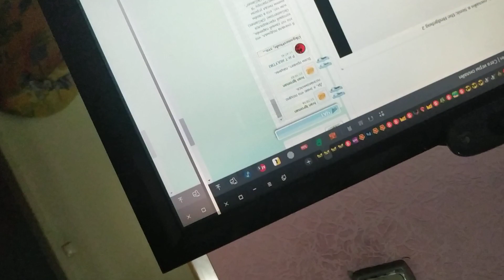Me Playing Sonic Games (Sonic 2)